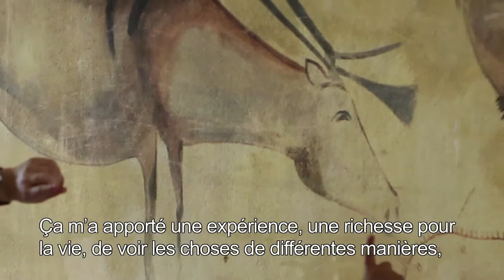Union[s] européennes, témoignage de Regine et Paul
Exposition « Union[s] Européennes, Ambassadeurs de l’Europe de demain », réalisée par le Quai d’Orsay

60 ans après les traités de Rome, l’Europe doit faire face à de nombreux défis politiques. A travers une exposition de photos très originale, le ministère de l’Europe et des Affaires étrangères a choisi de présenter l’Europe dans sa dimension humaine.

L’exposition présente des portraits de couples de citoyens originaires de différents pays d’Europe. Elle met à l’honneur des scènes de la vie quotidienne de familles binationales, qui témoignent de la richesse que constituent ces unions interculturelles.

L’exposition est à découvrir au cœur de la station Montparnasse, à partir du 6 juillet 2017 jusqu’à la fin du mois d’août.

Instragram : @francediplo